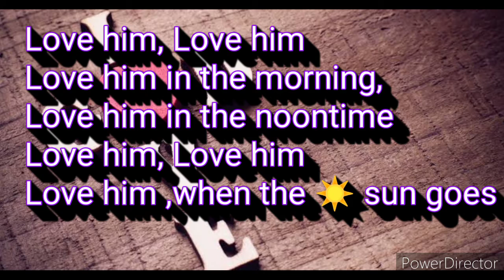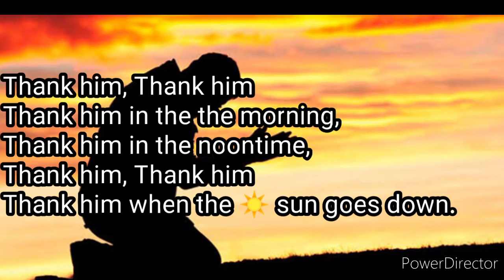Morning Prayer, PRAISE HIM, Class 1, 2 & 3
Morning Prayer, PRAISE HIM, Class I, II & III. St.Thomas' School, Shastripuram, Agra.